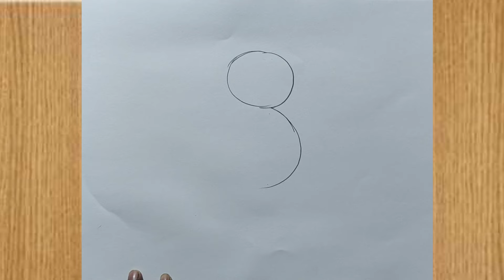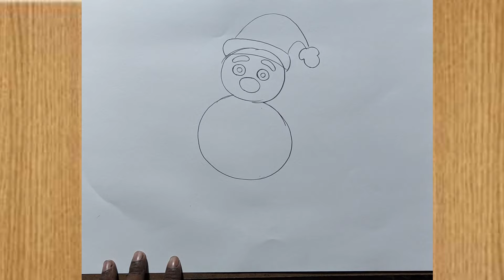santa claus drawing very easy step by step,how to draw santa claus with christmas tree,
how to draw santa claus with christmas tre step by styep for merry christmas special,merry christmas drawing,